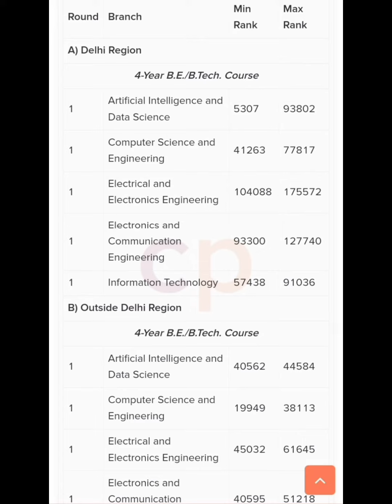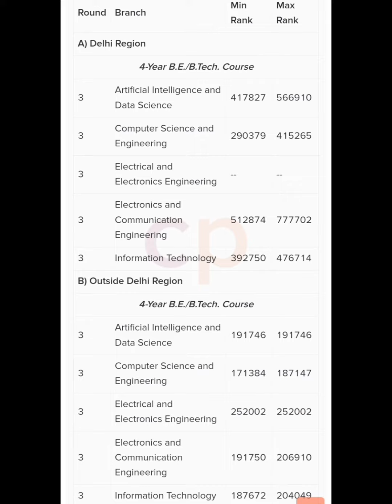JEE MAINS | BPIT | CUTOFF | 2022 | ROUND || 1 || 2 || 3..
Here's the cutoff 2022 of BPIT.
it's for general and sc catogery students. For Ews,OBC and st students can relate their cutoff..